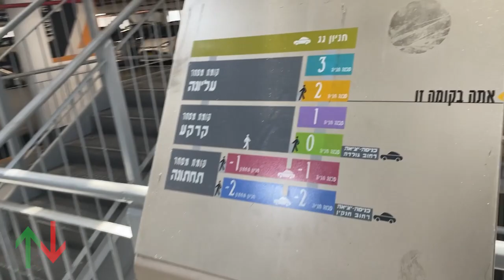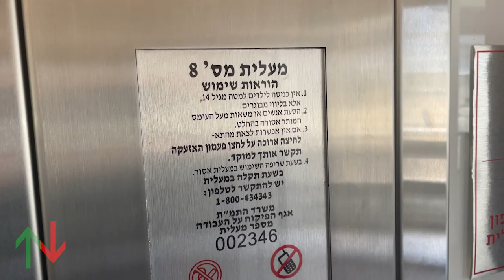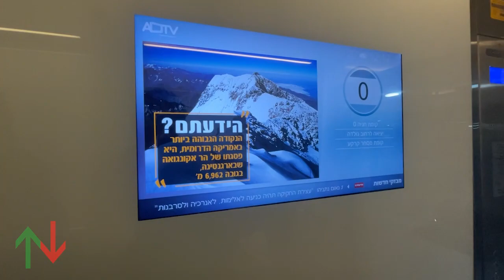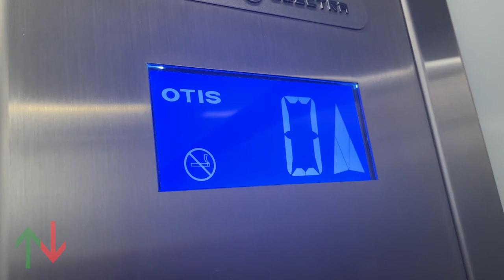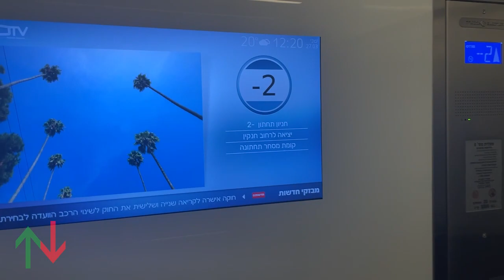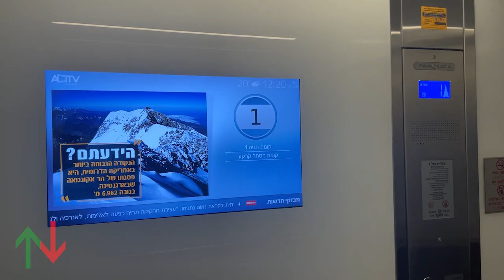[RT] 1998 Electra (mod.) traction elevators @ Azrieli Holon Mall, Holon, Israel.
Comments are disabled due to safety reason.

---Carpark elevators---
Brand: Electra
Modernizer: Electra
Type: Traction
Capacity: 1500kg / 20 Persons